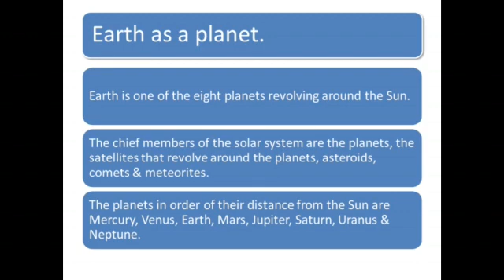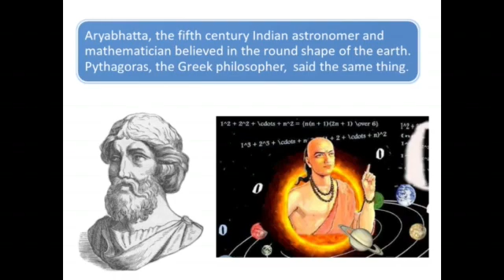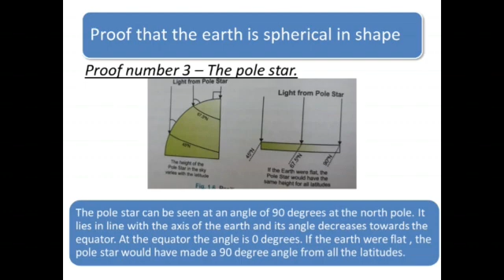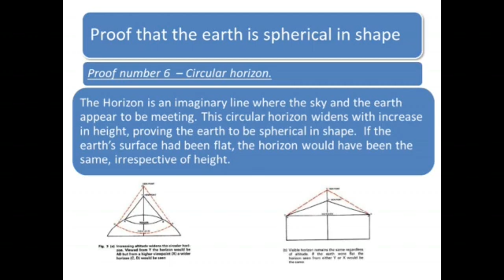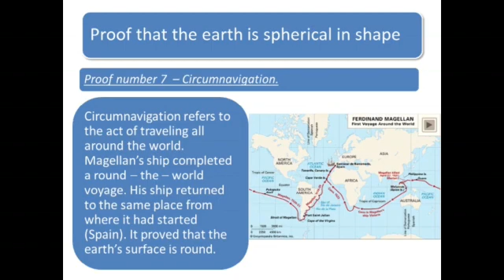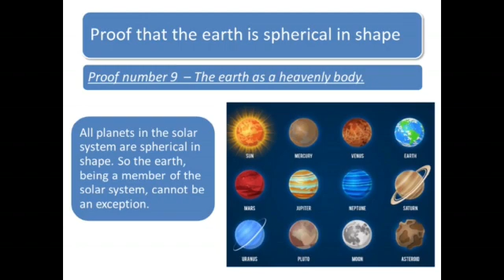Earth as a planet part 1